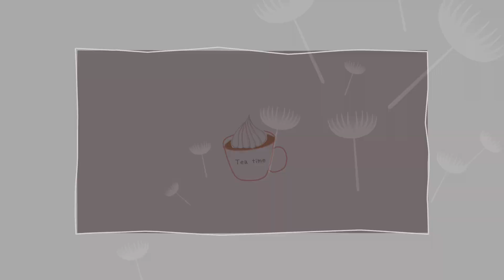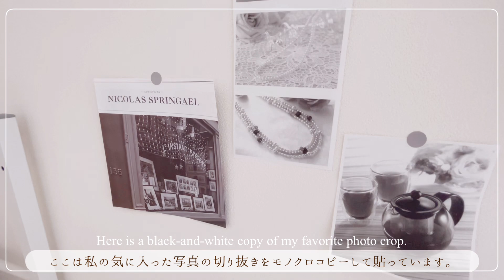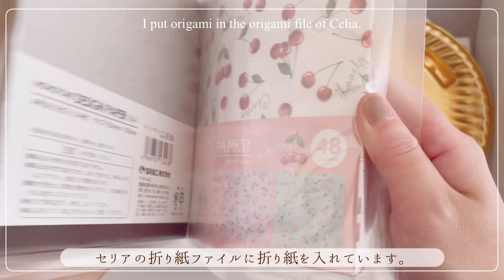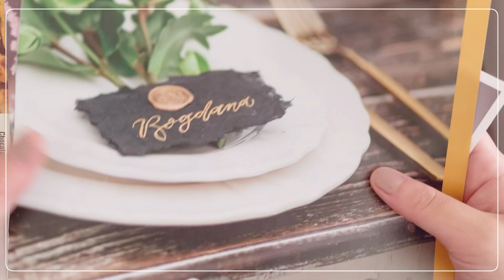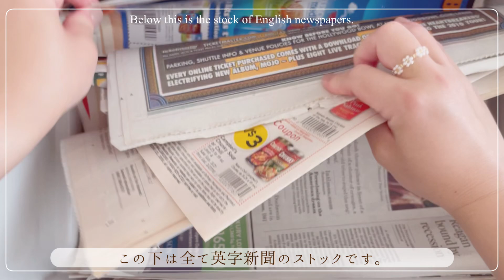【デスクツアー】机紹介 desktour スタディ 韓国インテリア ニトリ ダイソー セリア 無印良品 シーリングスタンプ ハンドメイド study 勉強（English sub）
みなさんこんにちは、TeaTimeです☕︎
今回は普段私が使っているデスクの紹介です。
整理収納アドバイザー２級を取得していますが、雑貨屋さんや１００円ショップが好きなため、物は多めです(^-^;

シーリングスタンプの撮影の時等は、窓際へデスクを移動して撮っています(*^^*)
購入品のリンクを貼っておきます。参考になれば幸いです♪

Hello everyone, this is TeaTime.
 This time, I would like to introduce the desk that I usually use.
 I got the second grade of organizing and storage advisor, but I like general stores and 100-yen shops, so there are a lot of things (^-^;
 I will post the link of the purchased item.  I'm glad if you can use it as a reference.

【椅子 PUレザー座面 木脚 PUホワイト】